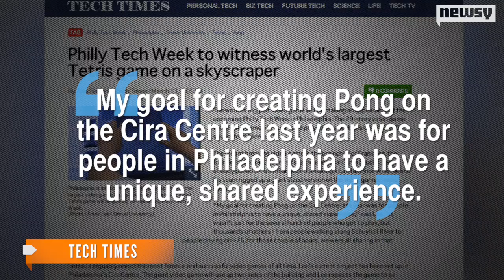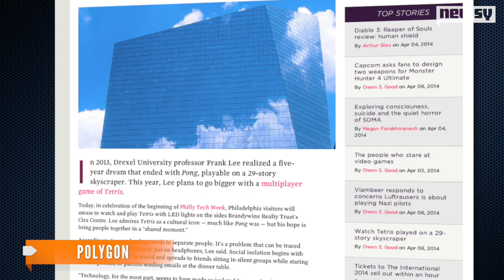Philadelphia Tech Week Showcases 29-Story Tetris Game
Drexel University Professor Frank Lee created a giant game of Tetris to celebrate the game's 30th anniversary at Philly Tech Week.